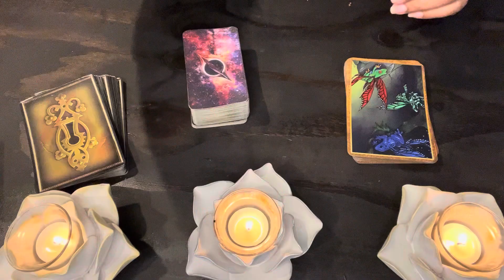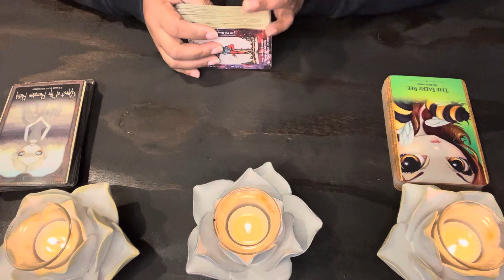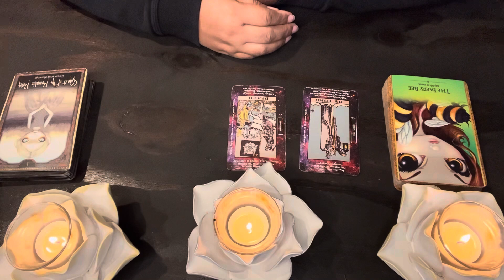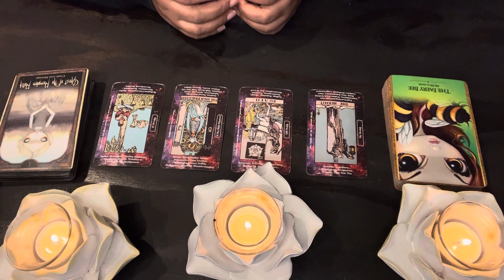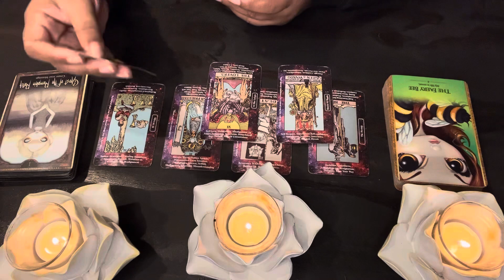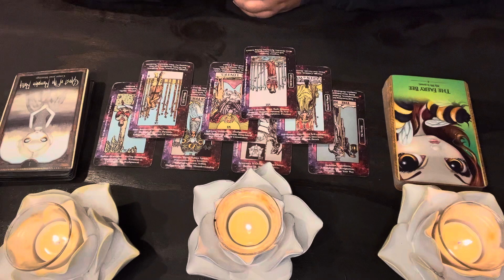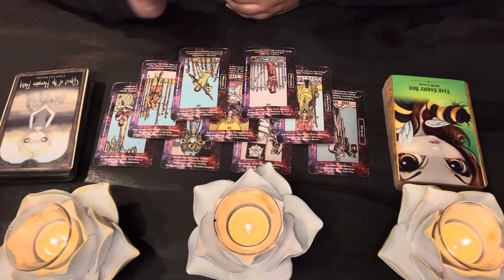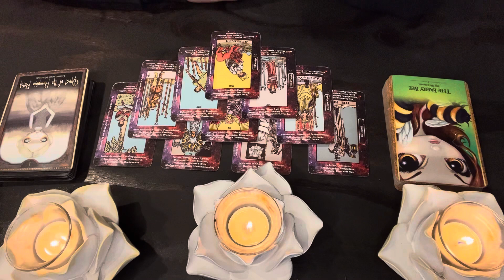Pisces ♓️ Please watch out 🙏🏽I just wasn’t getting good vibes from this person~They are obsessed